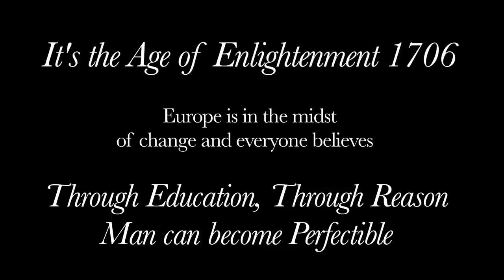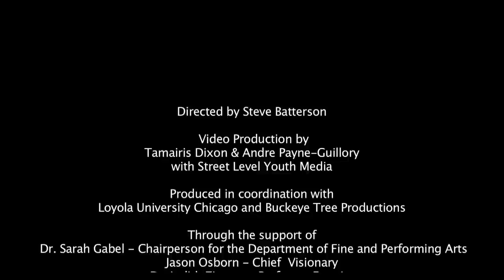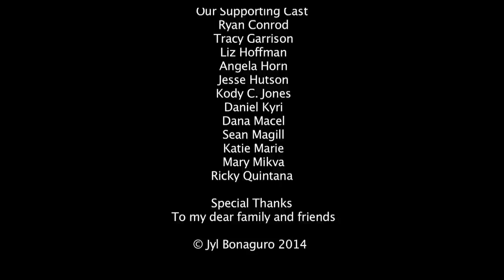Urania // The Life of Émilie Du Châtelet by Jyl Bonaguro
Staged Reading Clips of a new play, "Urania, A tragicomedy of the life of Emilie du Châtelet," female mathematician, scientist and lover of Voltaire by Artist Jyl Bonaguro.

A true life story based upon the book Émilie Du Châtelet:  Daring Genius of the Enlightenment by Judith P. Zinsser.  Directed by Steve Batterson with videography by Tamairis Dixon & Andre Payne-Guillory of  Street Level Youth Media.  Produced in coordination with Loyola University Chicago and Buckeye Tree Productions.

Performances by Rebecca Resman as Emilie and Andrew Behling as Voltaire with supporting cast of Ryan Conrod, Tracy Garrison, Liz Hoffman, Angela Horn, Jesse Hutson, Kody C Jones Daniel Kyri, Dana Macel, Sean R. Magill, Katie Marie, Mary Mikva, Rick Rom Quintana © 2014 Jyl Bonaguro